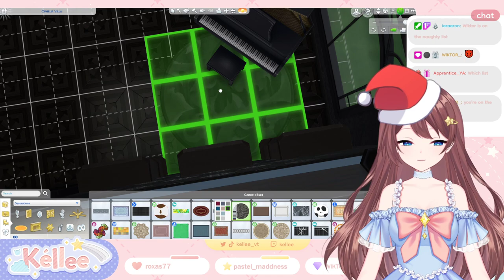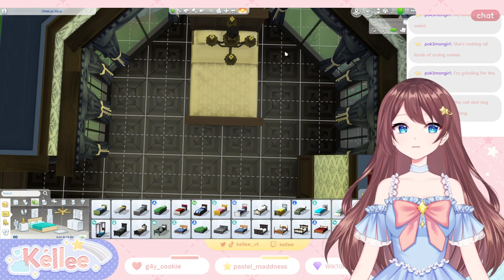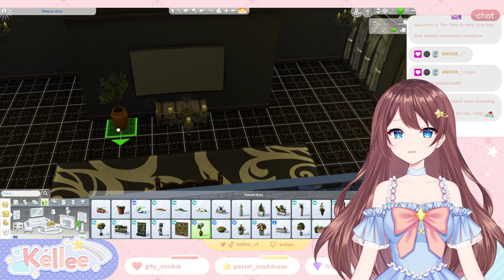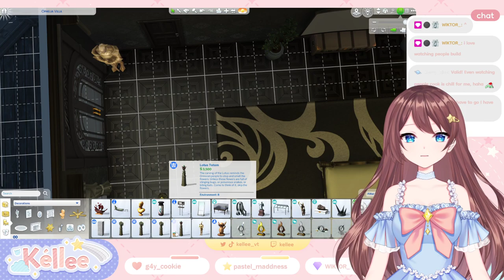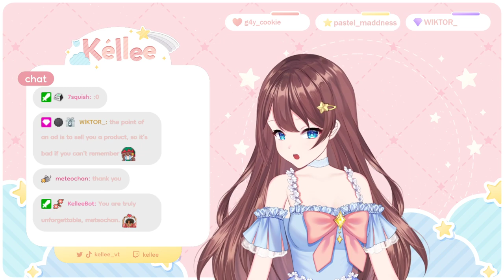Sims 4 - Long Play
My name is Kéllee (Kay-uh). I am a professional ballet dancer. I like playing a variety of games. I hope you enjoy your stay here in our universe.

For anything not mentioned above please check out this link for a comprehensive credits list.